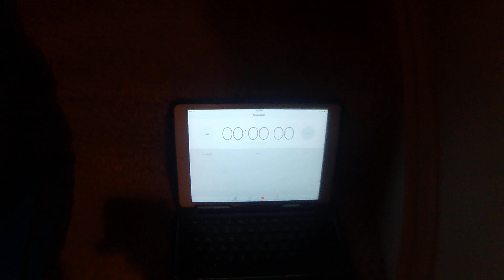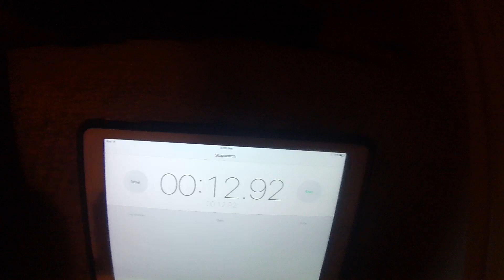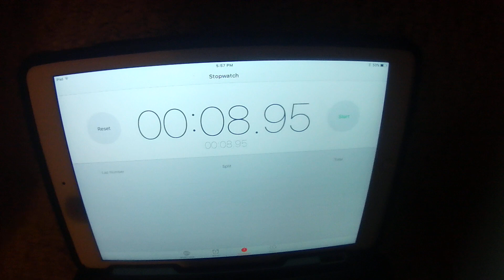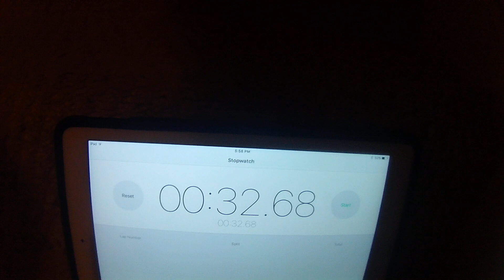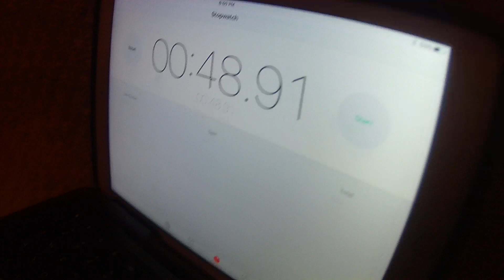INSANE BASEMENT SOCCER CHALLENGE. MOM WENT CRAZY